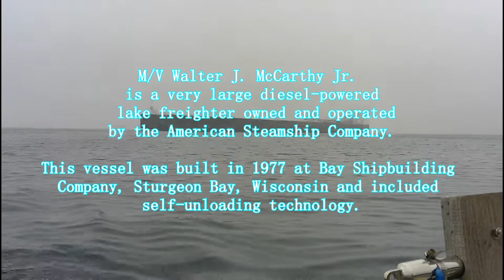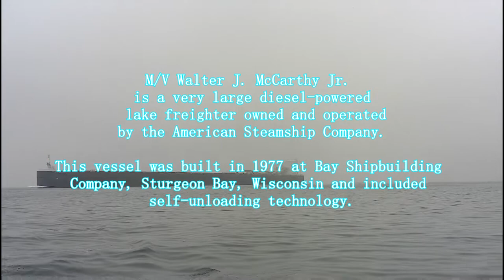Sailing Through DENSE Lake Michigan Fog (Part 2of3) ||Ep23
Sailing From Beaver Island to Mackinac Island, Michigan
(Part 2of3)

Episode 23

Nicholas and Parker continue their treacherous journey.

With no AIS or Navionacs due to lack of service, Nicholas teaches Parker how to chart plot blind using speed, time and direction;  They find their way to the White Shoals Lighthouse and head out into the Freighter Shipping Lanes to get to the Mackinac Bridge.

The fog never lifts...

(Background Music)
Music Sources: